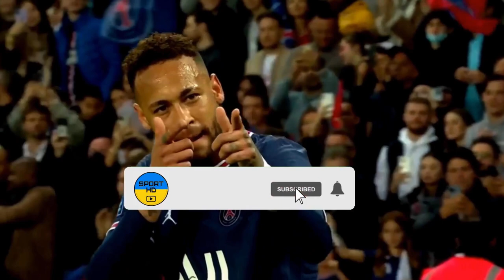Hamburger SV - SV Sandhausen My reactions and comments FIFA 23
This video will play Hamburger SV - SV Sandhausen  reactions